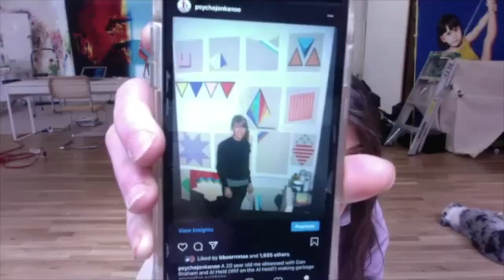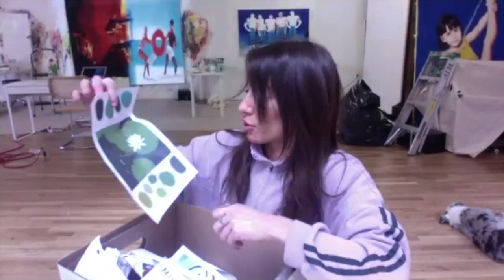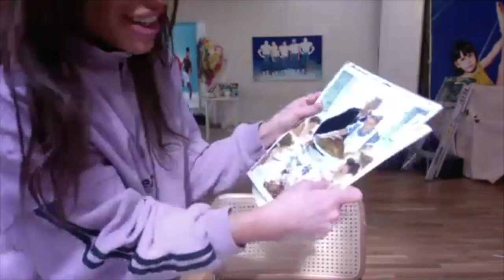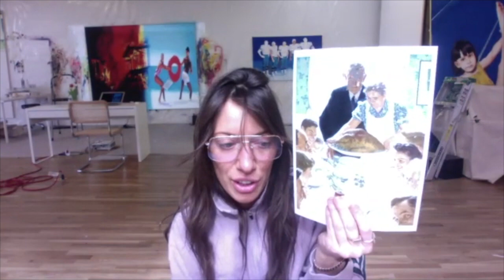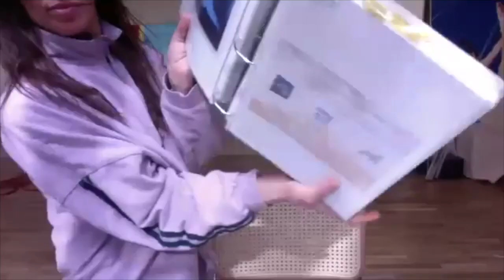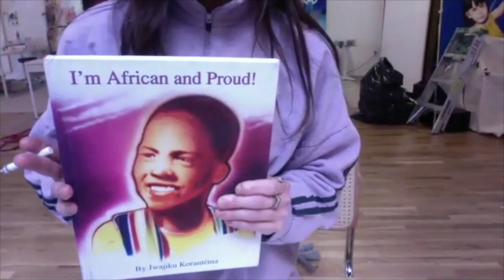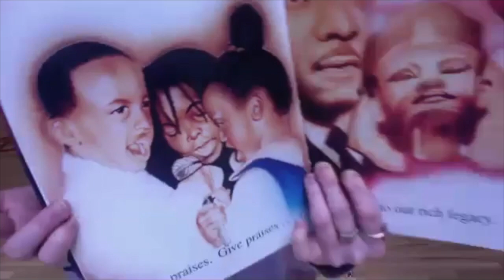PASS Spring Speaker Series: Jamian Juliano-Villani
This week PASS interviews artist Jamian Juliano-Villani! Jamian outlines her rise from Rutgers to gallery representation, tells us her top tips for aspiring artists, and gives us a sneak peek at her creative process!

As part of our Spring Speaker series, PASS interviews influential/inspiring individuals within the art world. Each video follows a recorded Zoom conversation, modeling the format of increasingly popular instagram live chats.